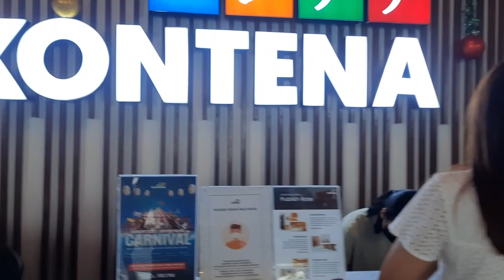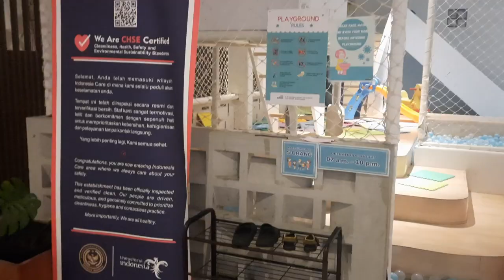LIBURAN DI KONTENA HOTEL BATU MALANG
Asalamualaikum
Hai guys, kali ini Ibam Mikha staycation di Kontena Hotel Batu
Uniknya Hotel ini mempunyai konsep ala ala Jepang gtu, dan dibangun dengan bahan kontainer, makanya disebut Kontena. ikutin terus keseruanya ya guys...
babay